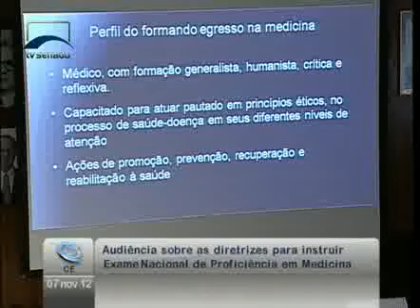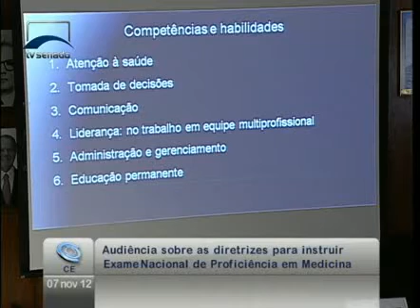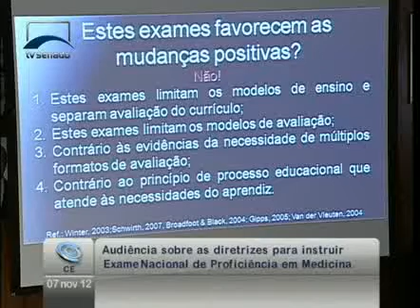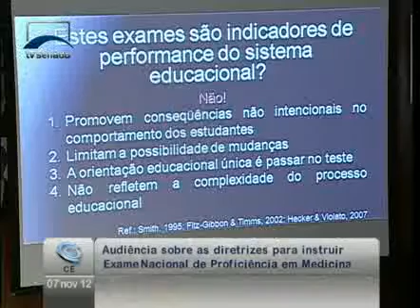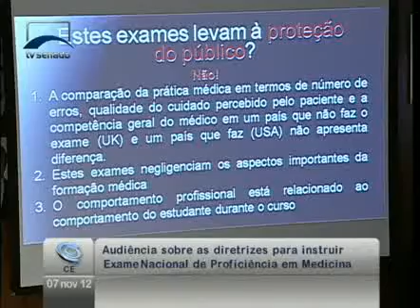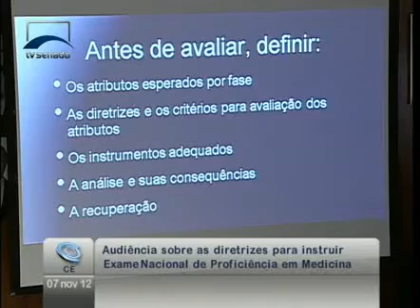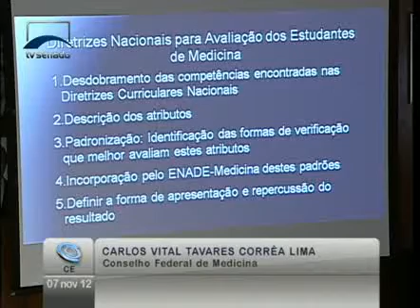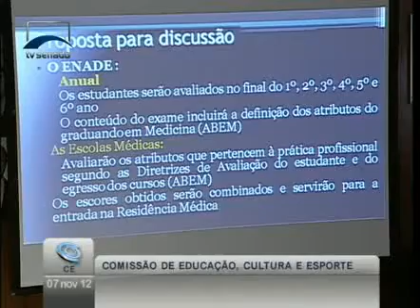Pres. do CFM afirma que há uma proliferação de escolas de medicina pelo país (reapresentação)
21/01/2013 - CE - Pres. do CFM afirma que há uma proliferação de escolas de medicina pelo país (reapresentação)